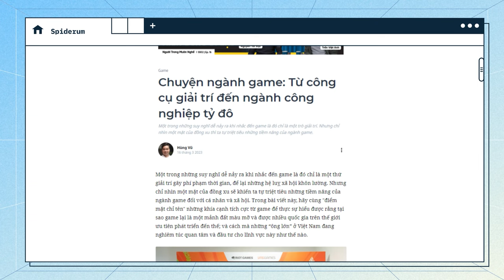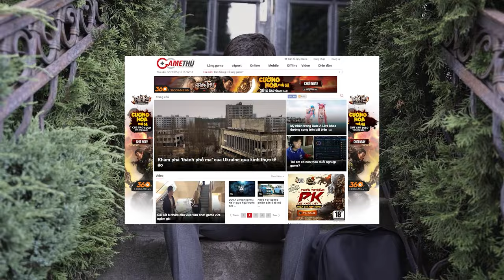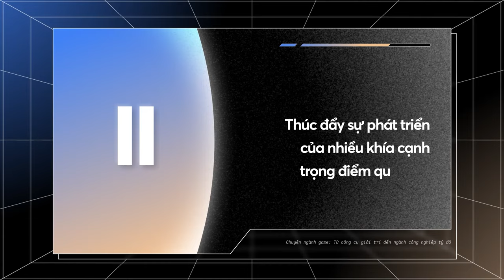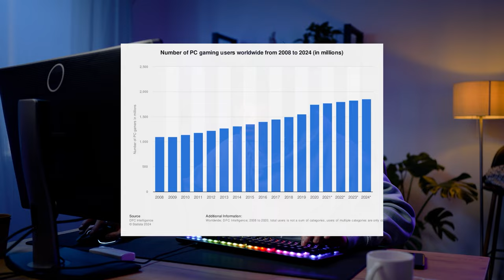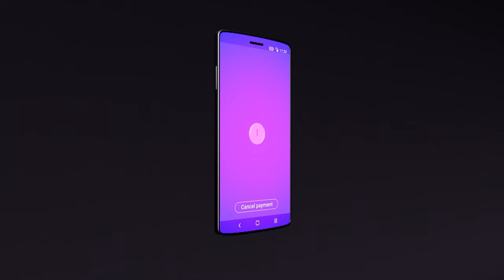Chuyện ngành game: Từ công cụ giải trí đến ngành công nghiệp tỷ đô | Hùng Vũ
Một trong những suy nghĩ dễ nảy ra khi nhắc đến game là đó chỉ là một thứ giải trí gây phí phạm thời gian, để lại những hệ luỵ xã hội khôn lường. Nhưng chỉ nhìn một mặt của đồng xu sẽ khiến ta tự triệt tiêu những tiềm năng của ngành game đối với cá nhân và xã hội.
Trong bài viết của tác giả Hùng Vũ đã được đăng tải trên Website Spiderum, hãy cùng "điểm mặt chỉ tên" những khía cạnh tích cực từ game để thực sự hiểu được rằng tại sao game lại là một mảnh đất màu mỡ và được nhiều quốc gia trên thế giới ưu tiên phát triển đến thế; và cách mà những “ông lớn” ở Việt Nam đang nghiêm túc quan tâm và đầu tư cho lĩnh vực này như thế nào.

Các đầu sách bạn có thể quan tâm:
Nội dung:
00:00 - Start
00:34 - Hơn cả một phương tiện giải trí
03:32 - Thúc đẩy sự phát triển của nhiều khía cạnh trọng điểm quốc gia
05:50 - Tiềm năng và tương lai ngành game Việt Nam
Bài viết: Chuyện ngành game: Từ công cụ giải trí đến ngành công nghiệp tỷ đô
Được viết bởi: Hùng Vũ
Giọng đọc: Pinkdot
Editor: Pinkdot